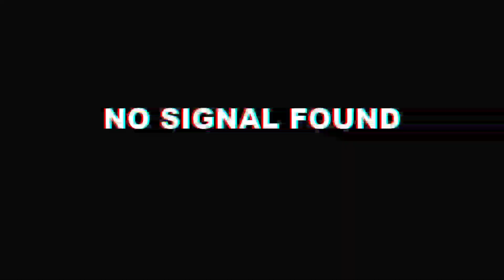Sunday Vibes || Big Kids At The Playground💪🏾🦁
We have too much fun to call it working out sometimes. Guaranteed gains Hands Down Tho! Salute the family, much love to the entire calisthenic community we live each and every sunday at muscle beach brooklyn [Coney Island ] !!